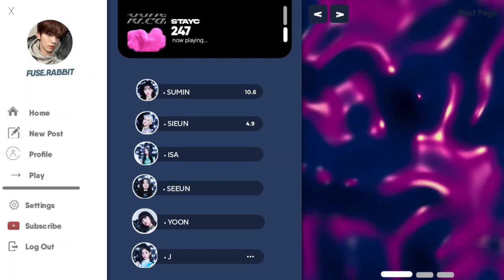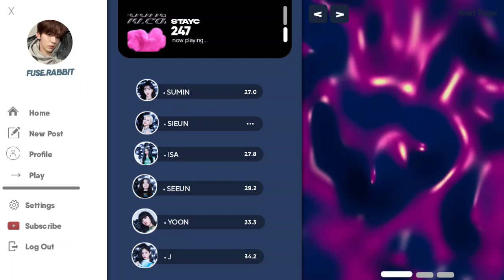STAYC - 247 | Line Distribution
» credit :
› @m o o n y
› ‎@Pirate Myoui